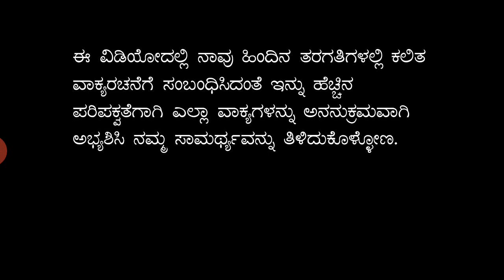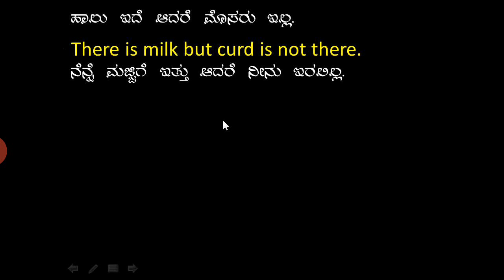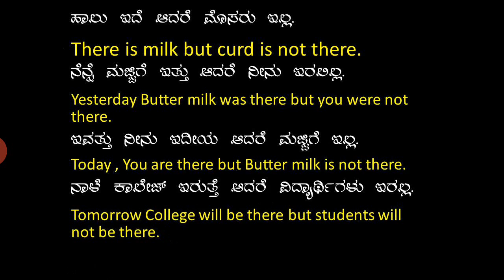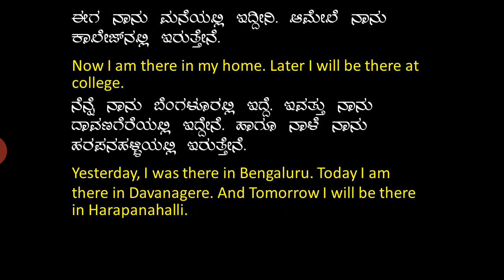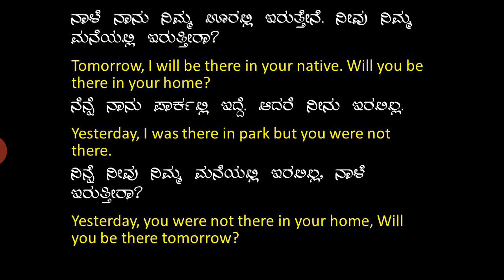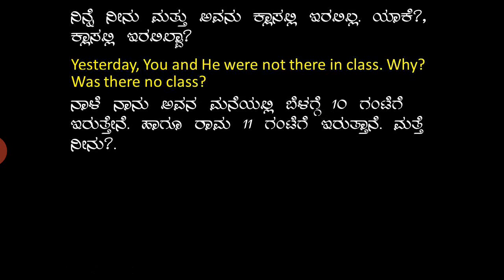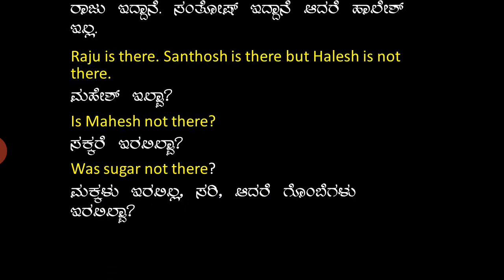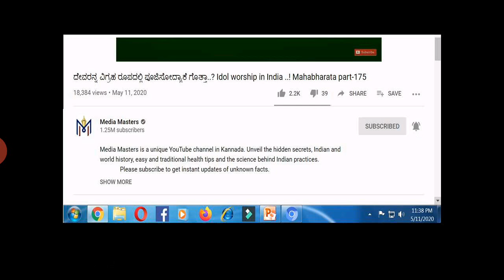Learn English Like kannada 12 : Can you translate these sentences into kannada?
This channel is created to help those who tried a lot but left with unsuccessful in learning the English language.

Students are requested to note down the words discussed in the video for better understanding the forthcoming sentence making videos.

This video is widely helpful for
* School and College Students
*Parents or Housewives
* Employees and Job seekers
* Police, Medical or Marketing Representatives
* Teachers to increase their language skills
* Any Language learning aspirants

In this video, Your going to churn all the sentences that we discussed in the last three videos.  and sentences in Kannada will be translated to English in this video, so that you need to have thorough knowledge of usage of 'is' ,'are' ,'am', 'was','were' and 'will be' as we discussed in previous three videos. and please keep notebook and write down the sentences and bring them into your everyday conversation.

Link for 9th Video: How to Frame Affirmative, Negative, Interrogative and Negative Interrogative sentences using 'is' & 'are' in present tense.

Link for 10th Video: How to Frame Affirmative, Negative, Interrogative and Negative Interrogative sentences using 'was' and 'were' in Past tense.

Link for 11th Video: How to Frame Affirmative, Negative, Interrogative and Negative Interrogative sentences using 'will be' in Future tense.